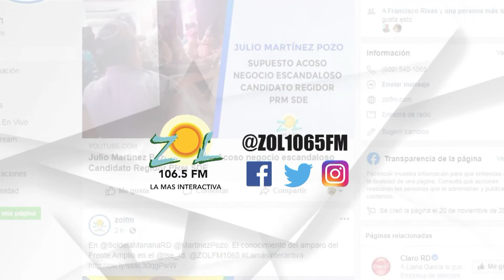Definición y diferencia entre en dominao y el mamita